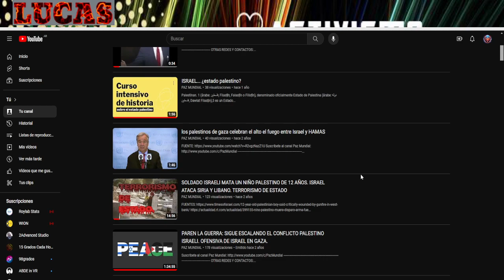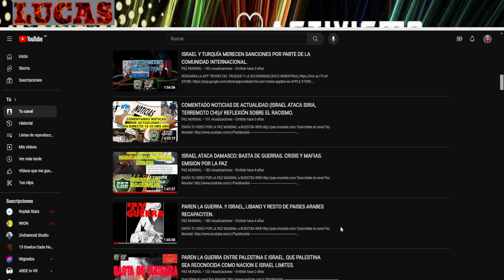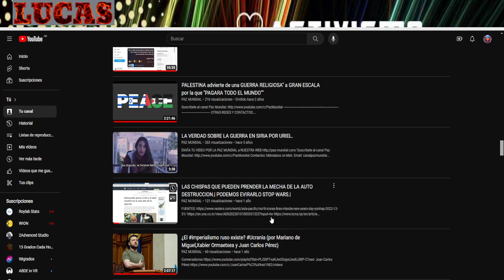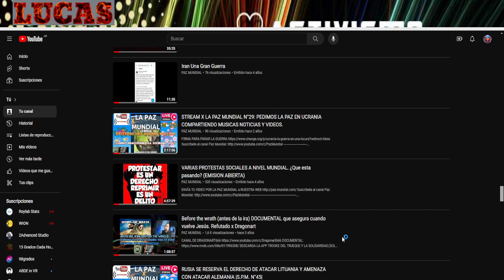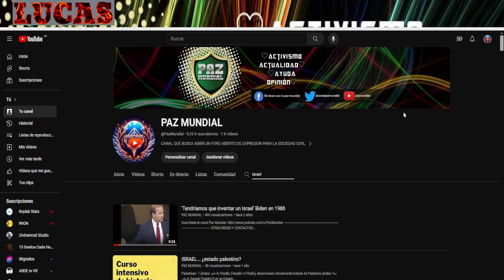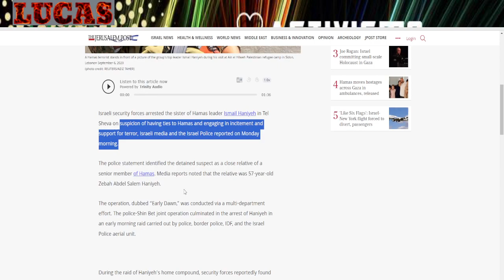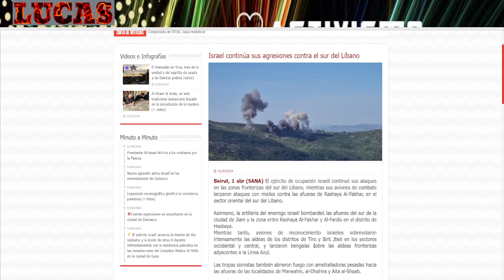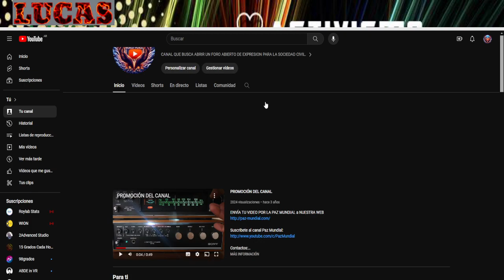Israel ataca a Irán en el consulado iraní en Siria.|| EVITEMOS LA GUERRA MUNDIAL ES TIEMPO DE PAZ.